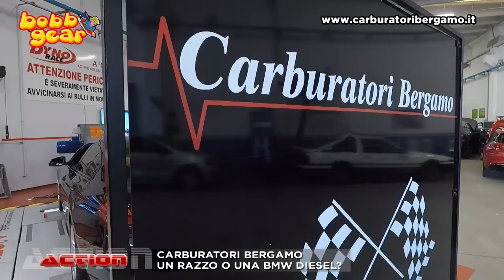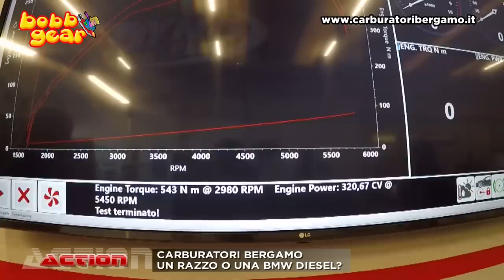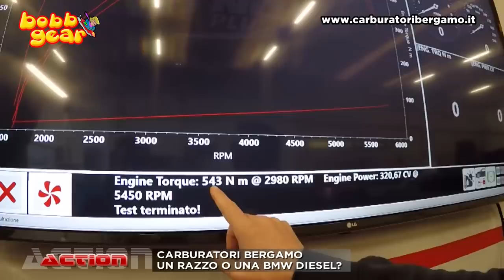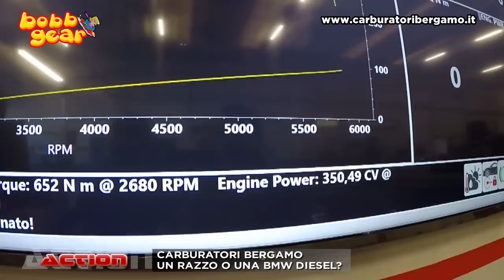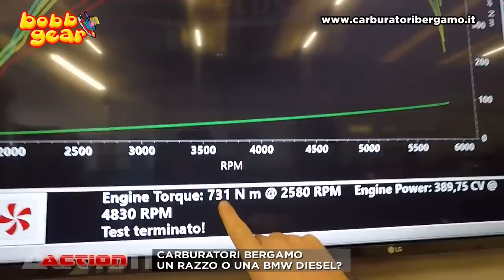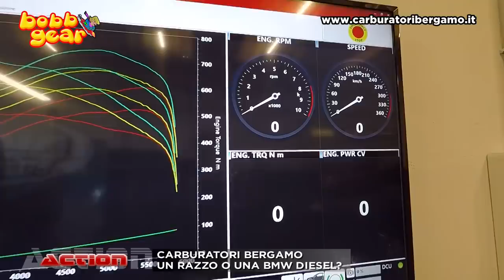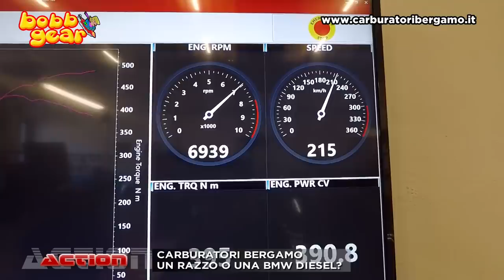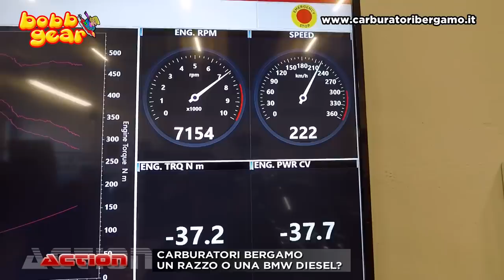CARBURATORI BERGAMO UN RAZZO O UNA BMW DIESEL?